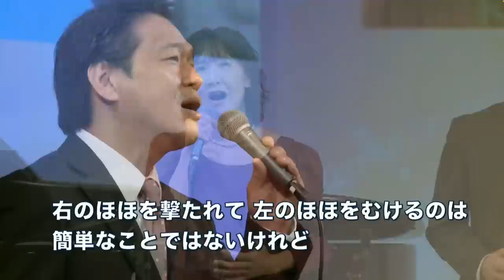「大切にしよう愛を」作詞作曲；倉知契師2024年9月29日 大和カルバリーチャペル第三礼拝特別賛美